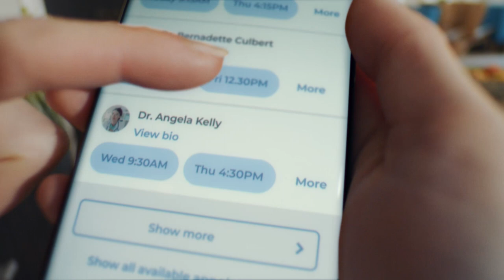Bupa | This is health 60'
At Bupa, we are redefining healthcare for the age we live in today.
A healthcare that is more progressive, in-tune and different for all who benefit from it.
A healthcare that is as much about mental health as physical.
A healthcare that’s as much about helping us and our loved ones live better today as it is for us to live better tomorrow.
This is health.

This film shows how health is no longer confined to old-fashioned treatment tables, but is modern, accessible and all around us. We see individuals enjoying their food, or finally drifting off to sleep. Leaving work behind at the end of the day to head out and enjoy exercise. It celebrates the uniqueness of health, and Bupa’s role in providing expert healthcare wherever and whenever you need it.